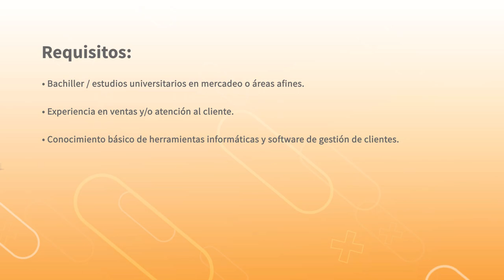¡Crece con nosotros!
Contáctate con nosotros para que formes parte de nuestro equipo